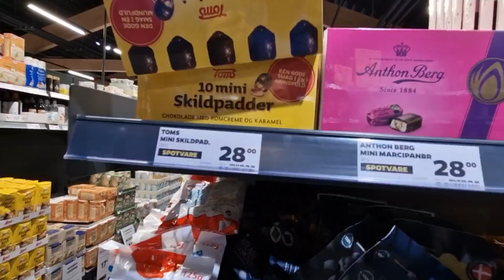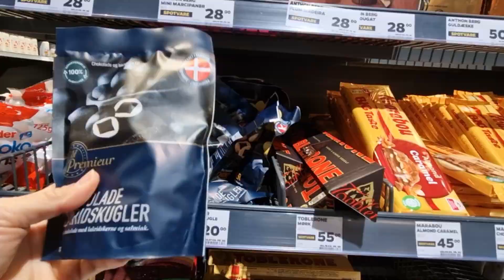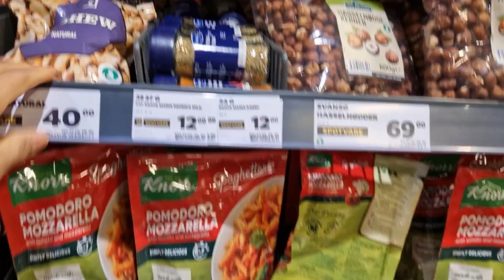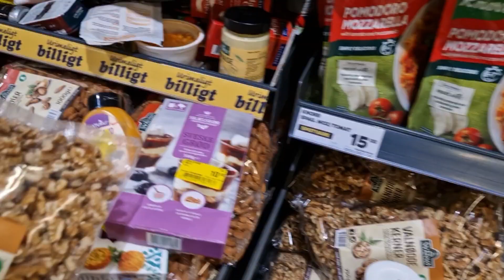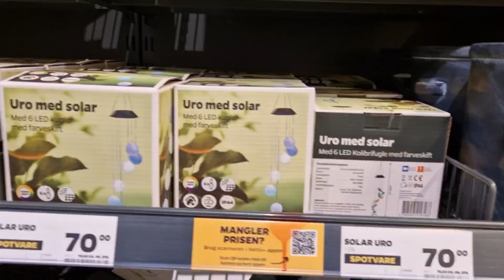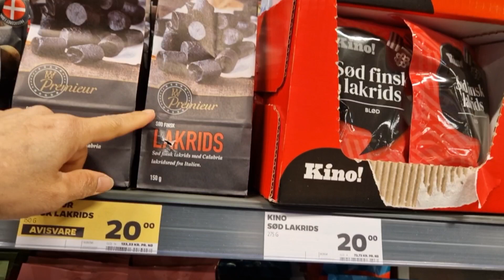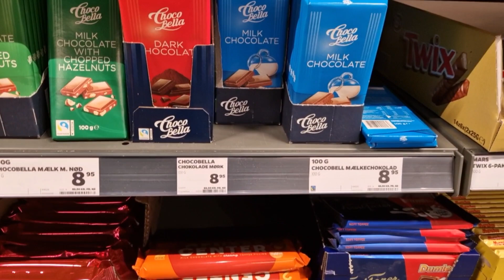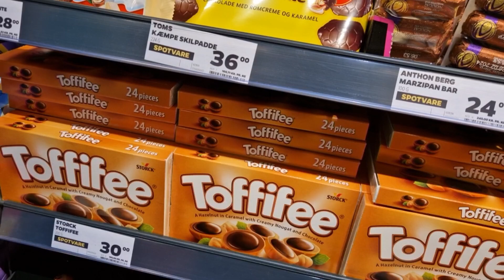เดนมาร์กซื้ออะไรเป็นของฝากดี❓️